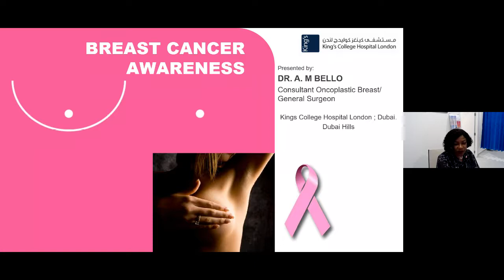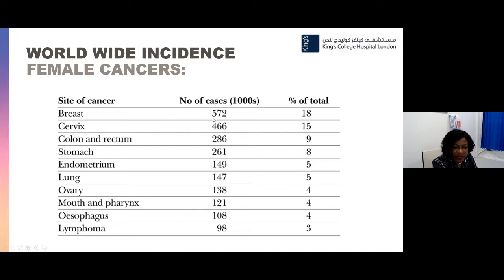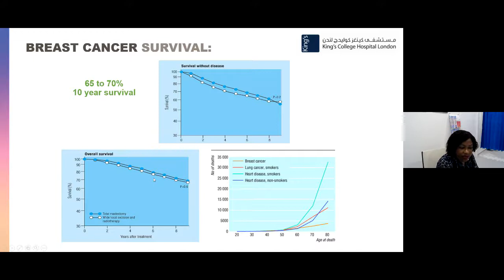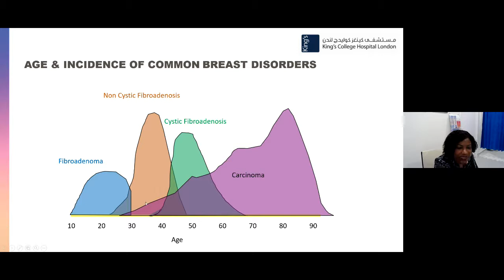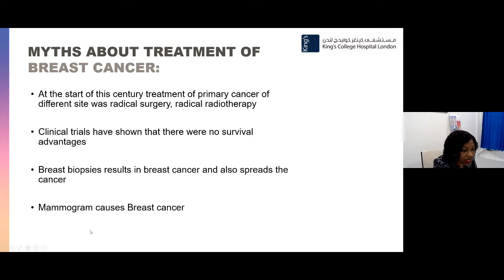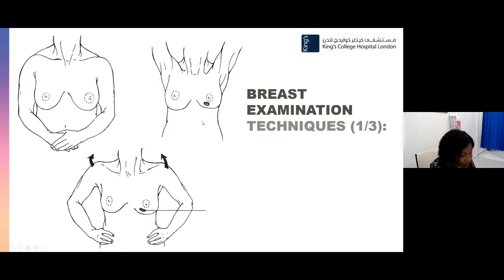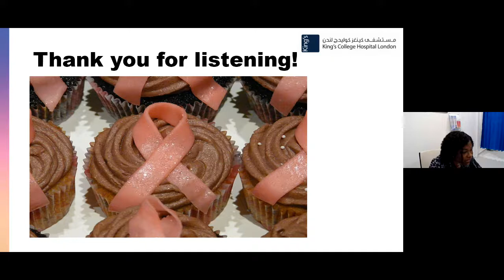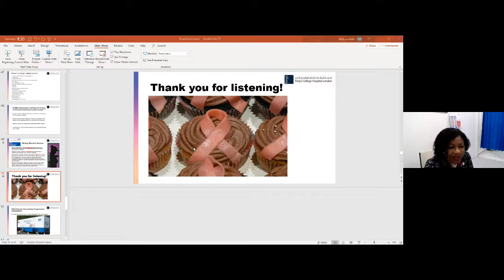Breast cancer awareness by King's College Hospital London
Hosted by Dr Millicent Alache Bello, MBBS, FRCS (Ed.), FRCS (Gen. Surg. Ed.), M Pill. Dr. Bello is a highly experienced general and breast / Aesthetic Oncoplastic surgeon who has practiced for most of her career in the UK. She had worked at Nottingham Breast institute before moving to Noble’s Hospital on the Isle of Man, UK, where she was responsible for developing the landscape of breast care delivery on the island. She is a specialist in breast surgery and breast reconstruction, as well as a fully accredited general surgeon.

The webinar aims to raise awareness and reduce the stigma of breast cancer through education on:

- Symptoms and treatment
- Prevention and control
- Detection: screening and diagnosis
- Self-examination